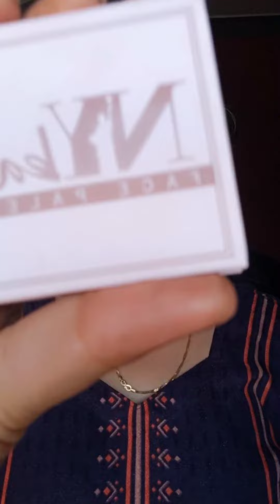GRWM 🧿❤️ /✨Festive Season Makeup Series look - 6